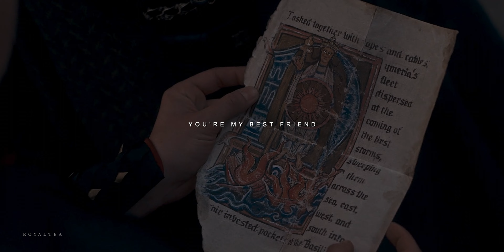You're my best friend, I'll love you forever.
So I've watched House of The Dragon recently and this is what happens when listening to The Neighbourhood on repeat gives you rhaenicent-related lyric interpretation. I love them together.

To be honest, I started editing this video by working on the "you're my best friend, I'll love you forever" part right away after creating this project, before putting the rest together, because all I could think about was Rhaenyra looking down at Alicent's illustration paper, looking as if she were having regrets and fondness for Alicent still, despite her anger and revenge plans. Making this part literally made me feel a lump in my throat when matched with the lyrics because, for some reason, it made me think about my own best friend, with whom our relationship has been fragilised and questioned by challenging, unfortunate events.

Coloring : maryxstuart (edited)